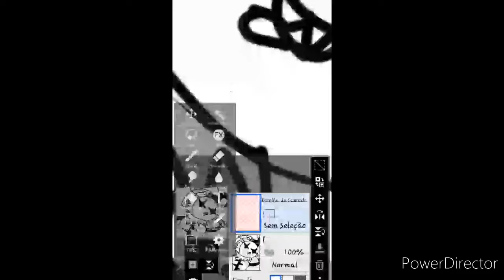Art gotta go fast jevil